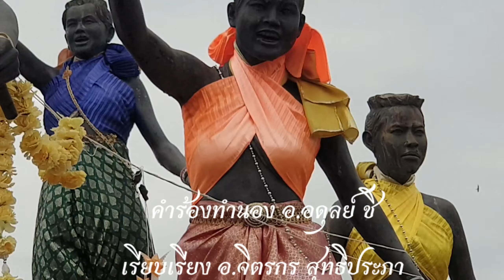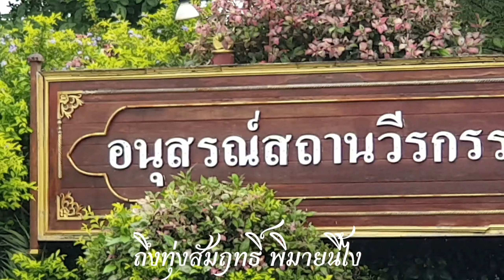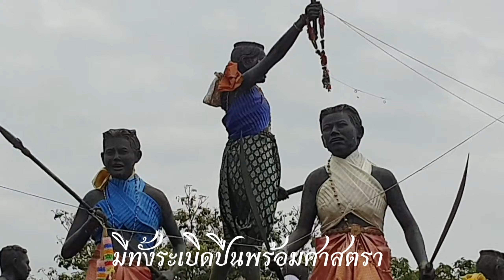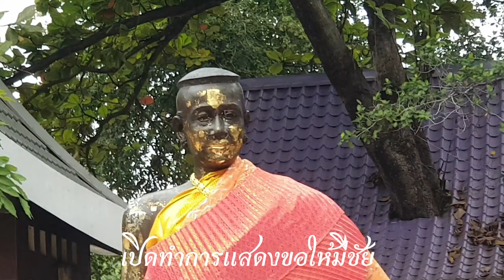วีรกรรมทุ่งสัมฤทธิ์(MV กำภู-รัชนีย์)